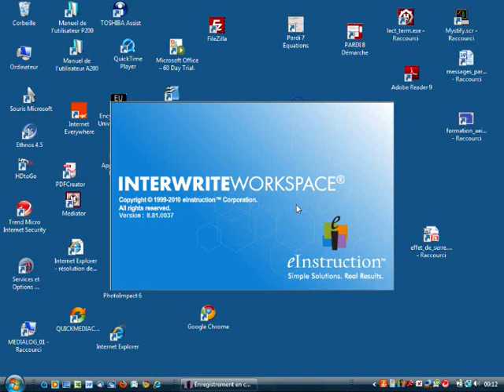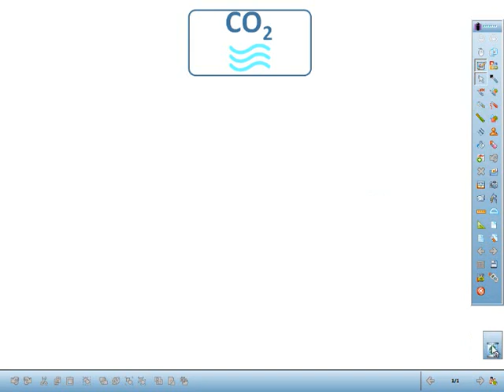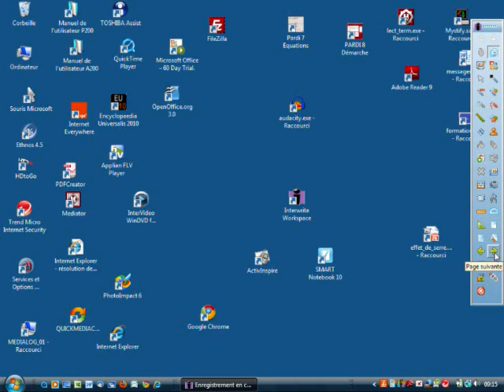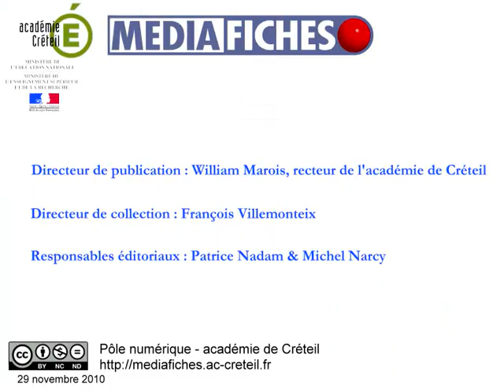Fiche 10b - L'effet de serre - Interwrite Workspace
Annotations sur le Bureau de Windows.
Un diaporama est lancé au TNI et est complété au fur et à mesure de son avancement.